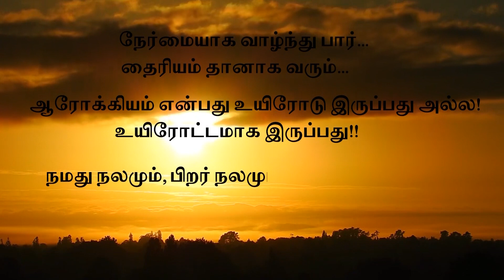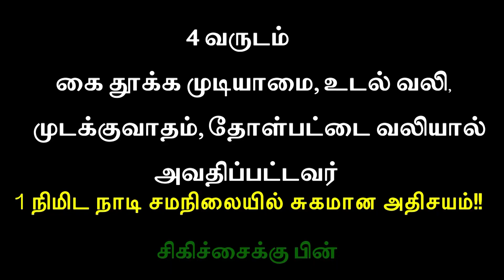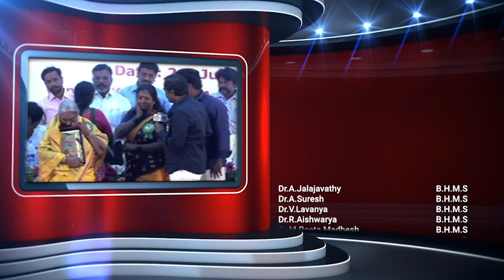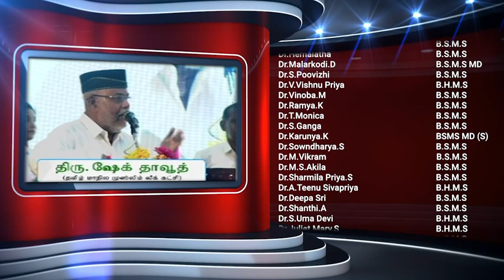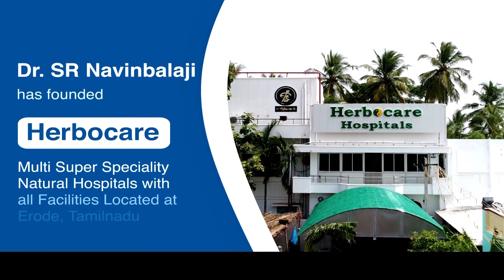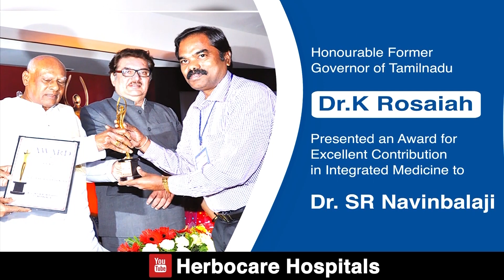4வருடம் கைதூக்க முடியாமை உடல்வலி முடக்குவாதம் தோள்வலி அவதிப்பட்டவர் 1நிமிட நாடி சமநிலையில் சுகமானார்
A Patient Suffering from  inability to Lift hand, body pain, rheumatism, shoulder pain for 4 years has comfortable miracle  in 1 minute pulse  balance treatment  @Herbocare Hospitals  !!

4 வருடம் கை தூக்க முடியாமை, உடல் வலி, முடக்குவாதம், தோள்பட்டை வலியால்​அவதிப்பட்டவர் 1 நிமிட நாடி சமநிலையில் சுகமான அதிசயம்!!